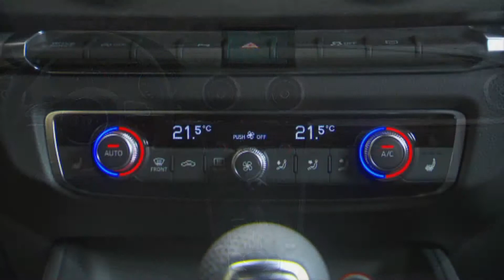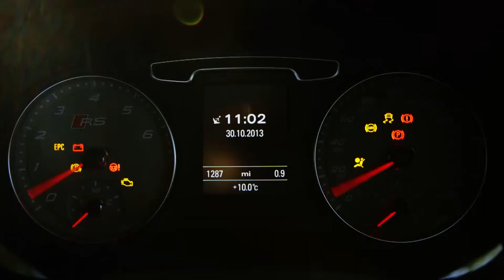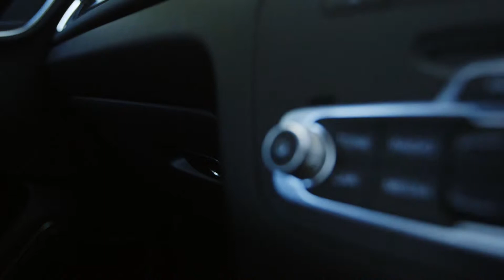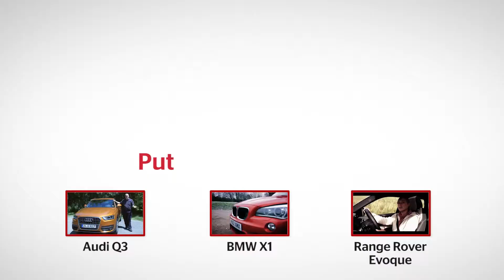"best car accident 2014" "best crash test cars" "best car crashes ever" "best car accident lawyer"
"best car accident 2014"
"best crash test cars"

"best car crashes ever"

"best car accident lawyer"
"how to get the best settlement in a car accident"

"jacy good car accident"

"best car crash test"